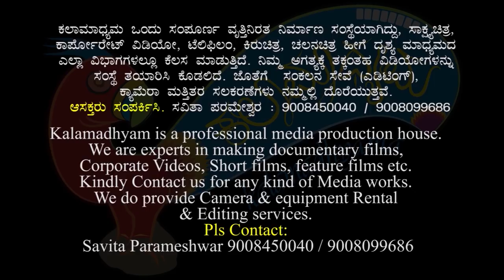ತಬರನ ಕತೆ ಸಿನಿಮಾ ಆದ ಸ್ಟೋರಿ| Poornachandra Darshana Part 38 |Poornachandra Tejaswi| Parameshwar